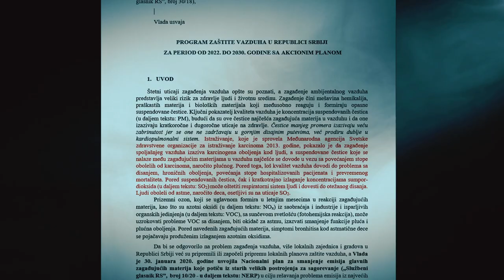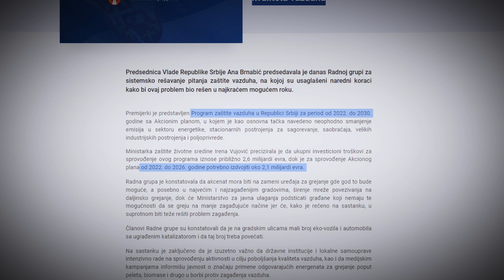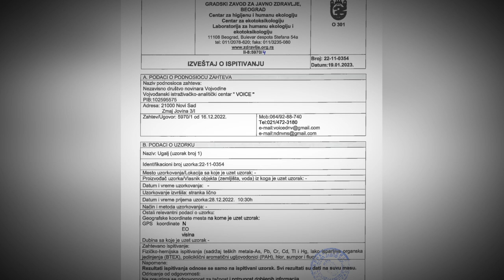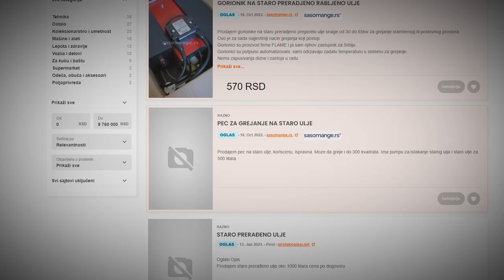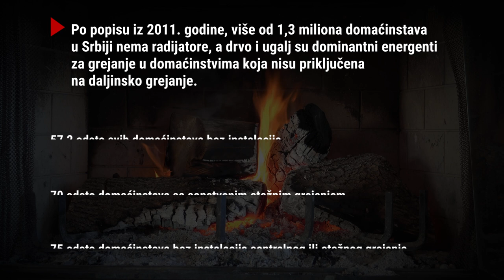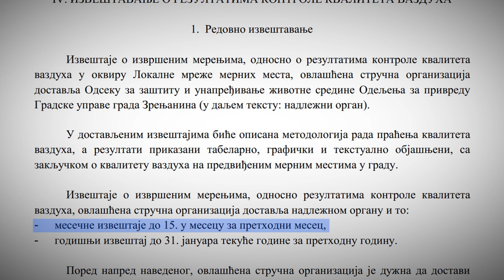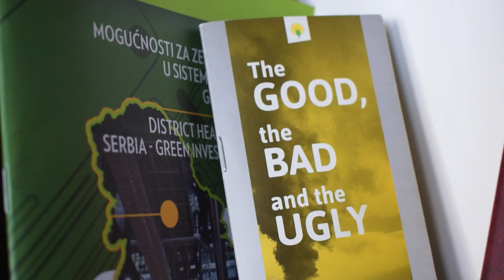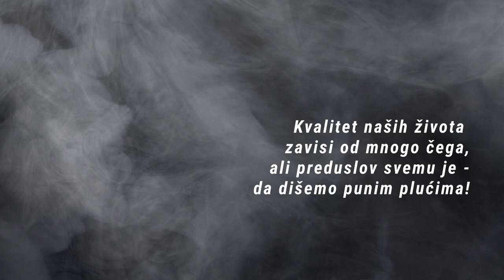Film: Šta nas greje, to nas truje